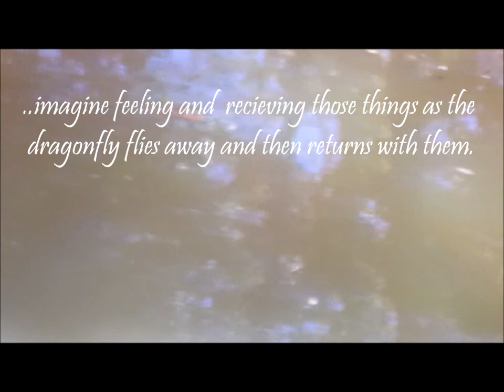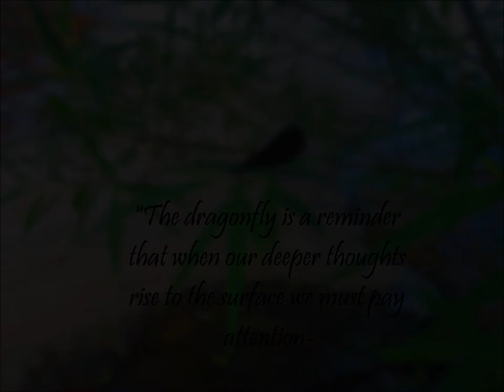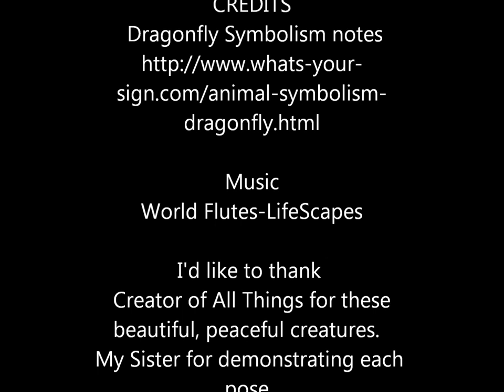Dragonfly Meditation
Dragonfly Symbolism/Meditation/Appreciation

In this video you will learn how to use Dragonfly symbolism to tap into the deeper thoughts of your subconscious mind. As symbols of Peace, Harmony and Purity, you may use the dragonfly in meditation to align yourself with these positive energies. You may also use other symbolisms of the dragonfly to envision positive outcomes.
Use the Power of your own mind! Welcome Prosperity, Strength and Good Luck into your life with powerful reflections upon our messenger friend the Dragonfly.